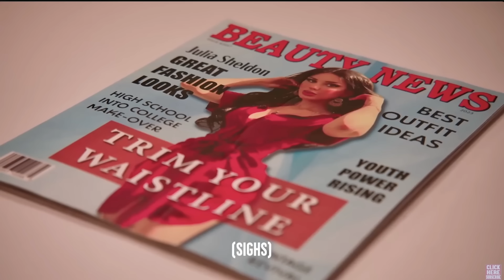WTF Is Sssniperwolf Doing?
Dhar Mann studios saved my life with this video